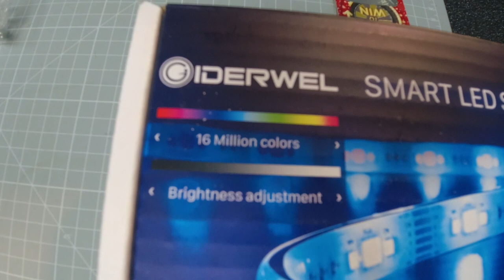Renault Trafic Campervan Conversion - Cladded Ceiling Pt 1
Renault Trafic Campervan Conversion

In todays video we start the cladded ceiling project on the Renault Trafic Campervan Conversion,  I have decided to arrange the veiling slightly different than any other build i have carried out in the past,
I hope you enjoy the Renault Trafic Campervan Conversion - Cladded Ceiling Pt 1, please watch out foe this Thursday part 2 of the ceiling,